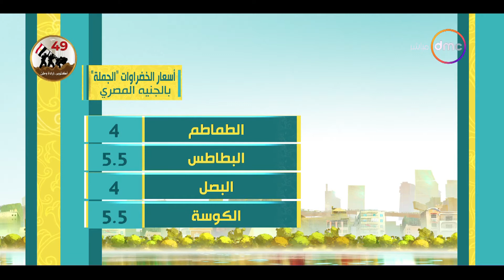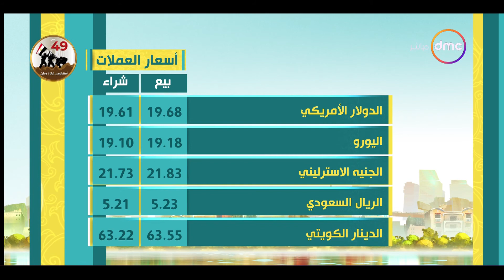8 الصبح - اسعار الذهب والخضروات ومواقيت الصلاة بتاريخ 10/10/2022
8 الصبح - اسعار الذهب والخضروات ومواقيت الصلاة بتاريخ 10/10/2022